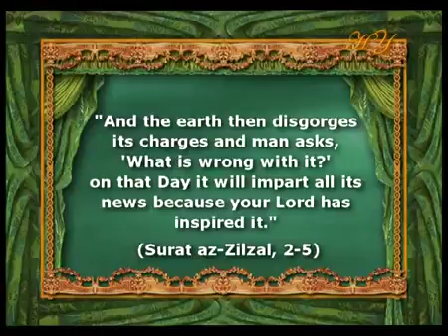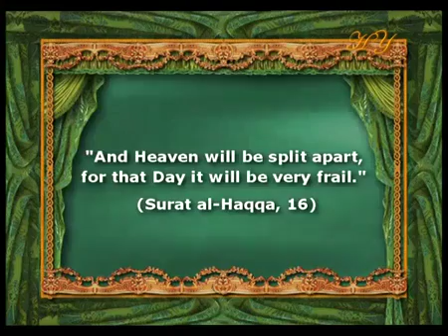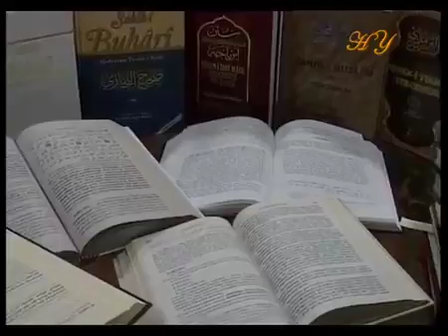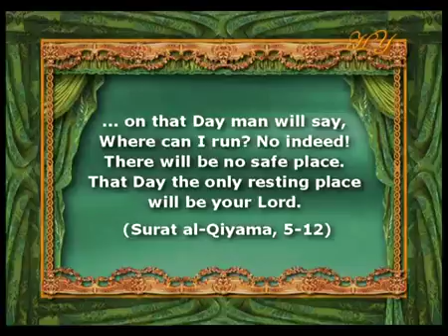WWW BOOKGLOBAL NET